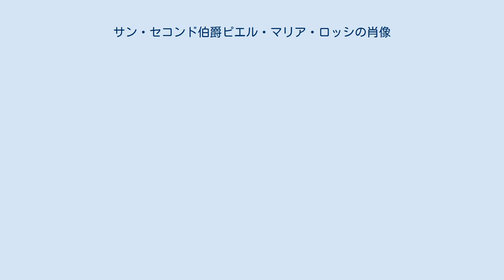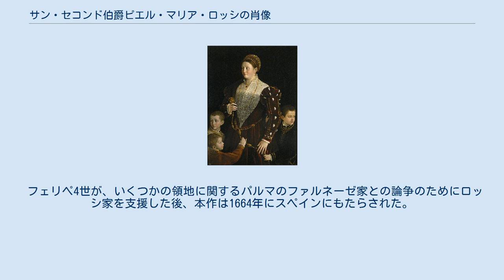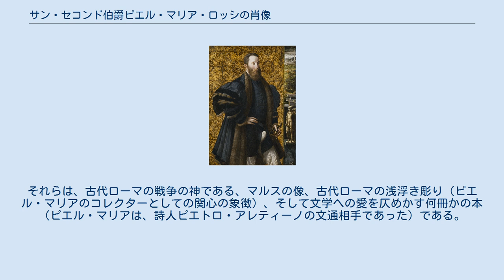サン・セコンド伯爵ピエル・マリア・ロッシの肖像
『カミッラ・ゴンザーガと三人の息子の肖像』、プラド美術館 『サン・セコンド伯爵ピエル・マリア・ロッシの肖像』（サン・セコンドはくしゃくピエル・マリア・ロッシのしょうぞう、伊: Ritratto di Pier Maria Rossi di San Secondo）は、イタリアのマニエリスム期の画家、パルミジャニーノにより1539年頃に制作された。
スペイン、マドリードのプラド美術館に収蔵されている。
モデルの人物はサン・セコンド伯爵であり、作品は伯爵夫人とその子供たちの集団肖像画、『カミッラ・ゴンザーガと三人の息子の肖像』と対をなしているが、『カミッラ・ゴンザーガと三人の息子の肖像』のほうはパルミジャニーノへの帰属が一致して認められているわけではない。
 本作はサン・セコンド伯爵の肖像画として、マドリード王宮の1686年の所蔵品目録に記載されている。
人物は、この記載に基づいてピアル・マリア III世・デ・ロッシと特定され、ロッシ家の子孫の一人も、パルミジャニーノ作のピエル・マリアの肖像画の存在について1630年に記載している。
 フェリペ4世が、いくつかの領地に関するパルマのファルネーゼ家との論争のためにロッシ家を支援した後、本作は1664年にスペインにもたらされた。
作品は1535年から1539年頃の制作とされている。
その根拠は、肖像画に描かれているピエル・マリア（1508年生まれ）の年齢と、パルミジャニーノと同時代の美術史家、ジョルジョ・ヴァザーリによる「1535年から1539年に、パルミジャニーノはピエル・マリアの宮廷に避難した」という叙述である。
 伯爵は、高価な、黄金のダマスク織の布を背にして立っている姿で描かれている。
そして、右側を向いており、概念上は妻の肖像を見つめている。
作品は、ラファエロ作の『教皇ユリウス2世の肖像』に着想を得ていると見られている。
ピエル・マリアは、長くて幅の広い、毛皮で裏打ちされた黒い上着、同じ色のチョッキ、白いシャツ、そして同時代の「フランス風」カットとパッドの入ったコッドピースを備えた白いズボンを身に着けている。
厳格な姿勢と剣の柄の上の手は、ピエル・マリアのコンドッティエーレ（傭兵隊長）としての軍歴を表している。
ピエル・マリアはコンドッティエ―レとして神聖ローマ皇帝カール5世、フランスのフランソワ1世、フィレンツェのコジモ1世に仕えた。
 右側は、おそらくローマなどモニュメントが豊富な町のある風景である。
描かれている事物はまた、伯爵の人生と個人的な興味を示唆している。
それらは、古代ローマの戦争の神である、マルスの像、古代ローマの浅浮き彫り（ピエル・マリアのコレクターとしての関心の象徴）、そして文学への愛を仄めかす何冊かの本（ピエル・マリアは、詩人ピエトロ・アレティーノの文通相手であった）である。
そのうちの一冊には「インペリオ」という碑文があり、作品が描かれた当時の皇帝カール5世へのピエル・マリアの献身を示唆している。
 右側のマルスの像のように引き伸ばされ、長身化されたピエル・マリアは『長い首の聖母』の世俗的男性版と言える。
 ^ a b 『プラド美術館ガイドブック』239項。